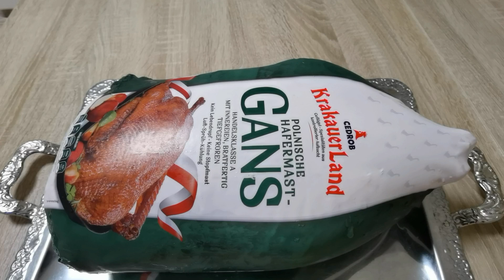ТРАДИЦИИ ГЕРМАНИИ! РОЖДЕСТВЕНСКАЯ ГУСЫНЯ ! /768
Гуся готовлю к запеканию заранее.Результат исключительный, а гусынька вкусная и сочная.